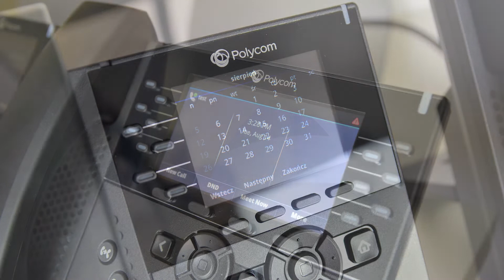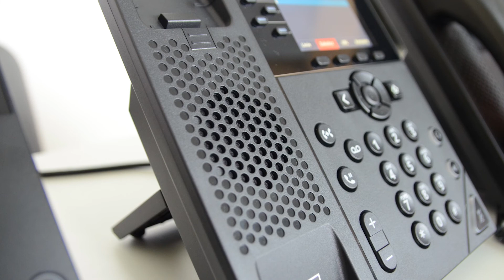Nowe telefony serii Polycom VVX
Polycom wprowadził do oferty cztery modele telefonów biurkowych serii VVX: 150, 250, 350 i 450. Bartłomiej Biernat, Product Manager Polycom w Veracomp, zaprezentował je przed kamerą.

Zapraszamy do wizyty na stronie i kontaktu w celu umówienia testów.